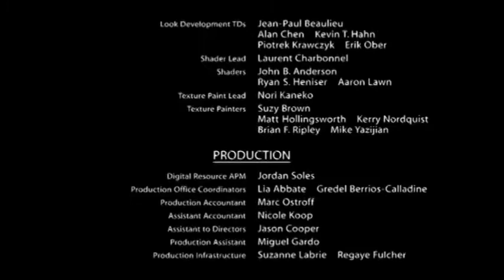Surf's Up (PG) End Credits - TV Slides Version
Illustrations included for your pleasure...

No music is included due to copyright.